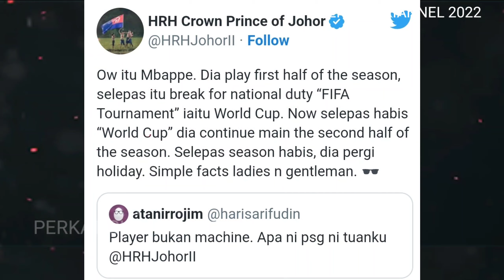TMJ‼️Oh itu Mbappe, Jika Nak Faham Jangan Cakap 🔥